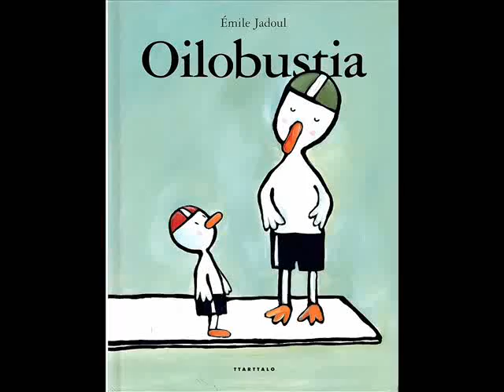OILO BUSTIA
Lan dotorea egin dutena 2. mailakoek Dramatizazio ikasarloan. TTarttalo argitaletxeak beti holako bildumak argitaratzen ditu.